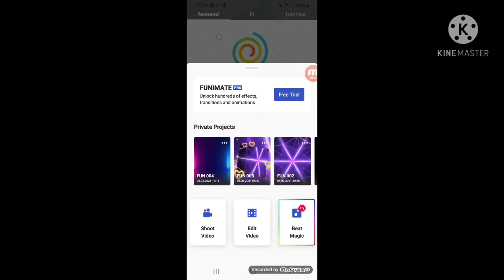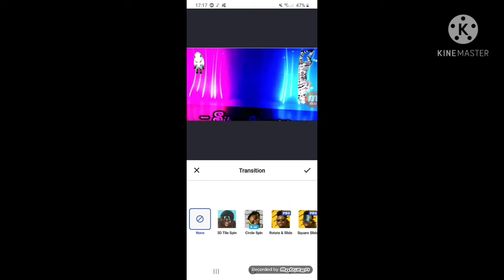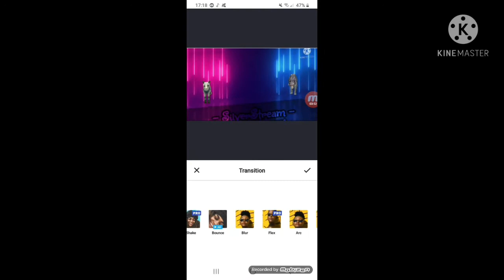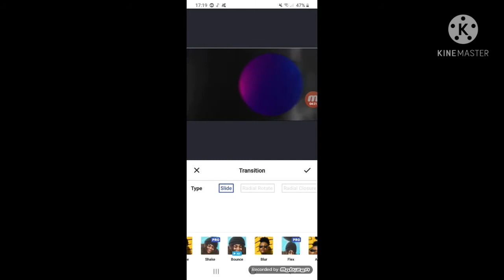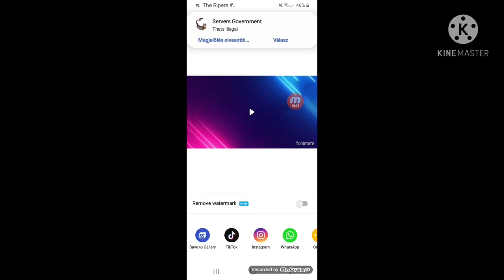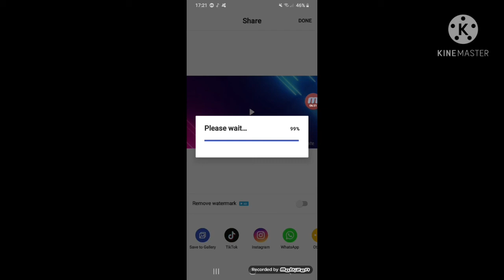How I make my intros with Funimate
Ik this video has been requested a long ago, but I didn't have any time nor motivation to finish it, so sorry about that.